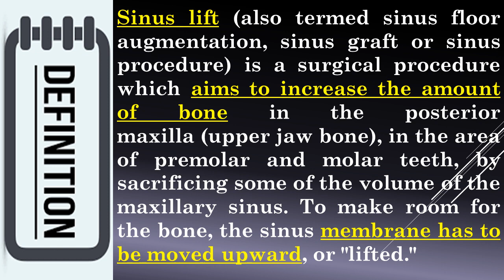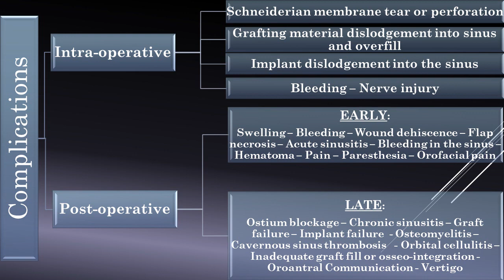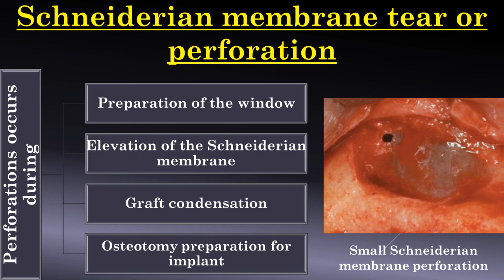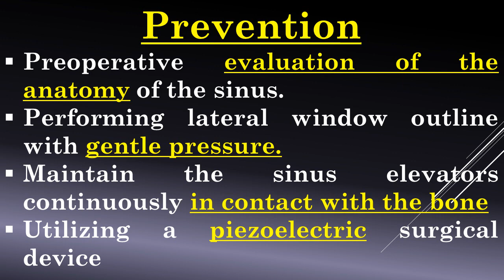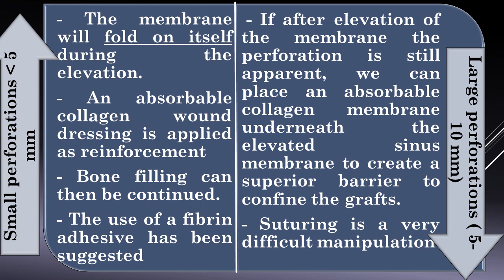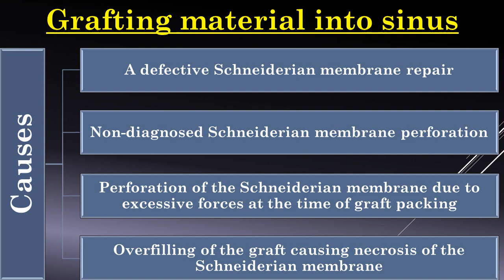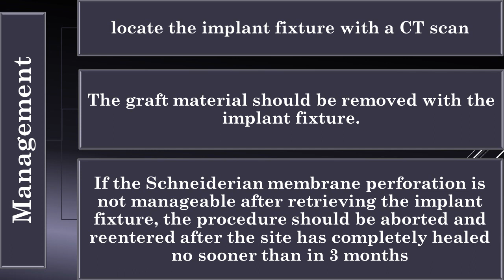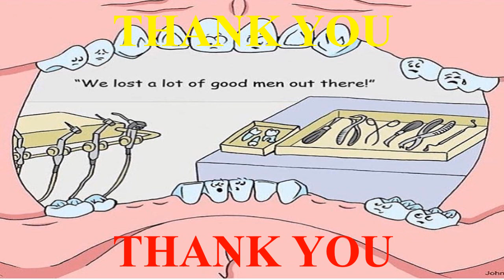Sinus lift complications: Prof Wadhah Al-Hajj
DOSD6
المؤتمر السادس لمجموعة طب الأسنان مباشر.
اختلاطات رفع الجيب الفكي
د وضاح الحاج.